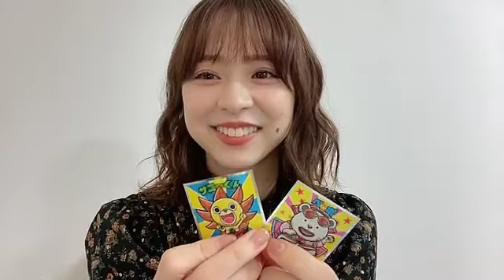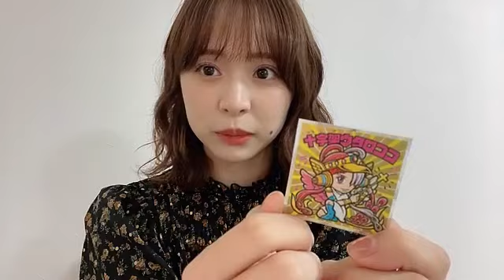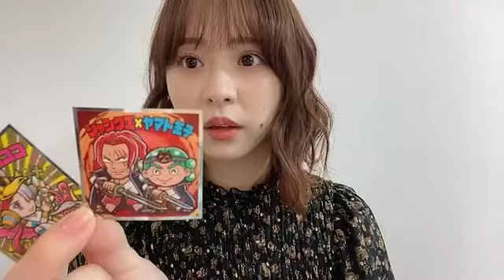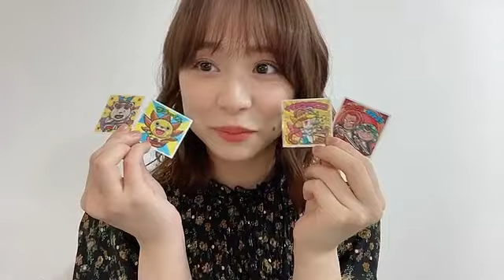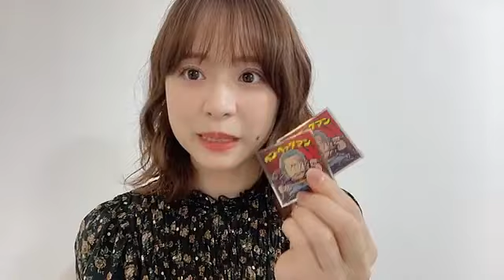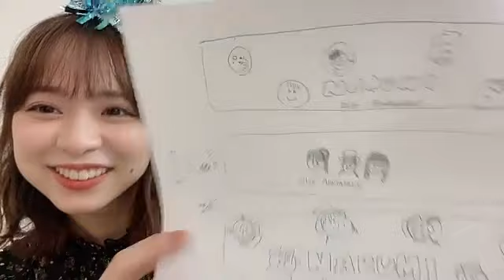2022年11月07日 23時37分05秒 倉野尾 成美（AKB48 チーム８）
こんばんは！21歳のお別れ会
こんばんは！22歳0日目